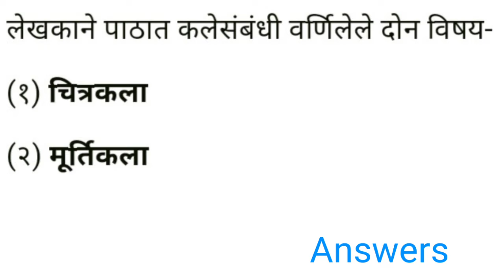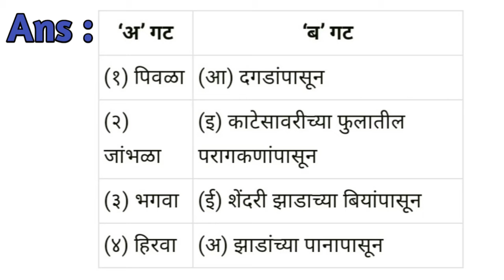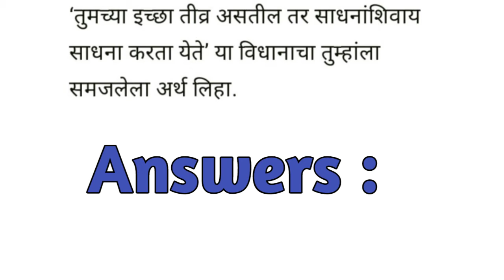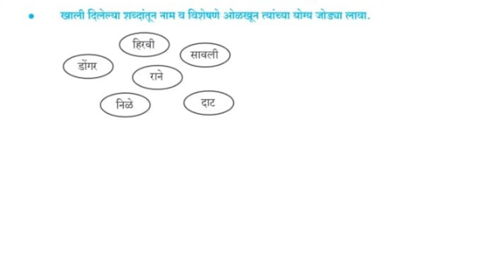8th Marathi Chapter 2 Question Answers Maharashtra Board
इयत्ता ८वी | मराठी | २. माझ्या देशावर माझे प्रेम आहे | संपूर्ण स्वाध्याय | 👍👍
माझ्या देशावर माझे प्रेम आहे स्वाध्याय | mazya deshavar maze prem aahe swadhyay | इयत्ता आठवी
आठवी मराठी स्वाध्याय माझ्या देशावर माझे प्रेम आहे#8 vi marathi swadhyay chapter 2#8 th marathi
माझ्या देशावर माझे प्रेम आहे । वर्ग आठवा मराठी। इयत्ता आठवी। स्वाध्याय वर्ग आठवा। दगा-फटका,दंगा-धोपा
8th Marathi chapter no.2 swadhyay majhya deshavar majhe prem aahe
2. मी चित्रकार कसा झालो/me chitrkar kasa jhalo questions and answers - class 8 marathi chapter 2
Class 8 | हिंदी | वारिस कौन? | Hindi 100 | Maharashtra Board | Home Revise
स्वाध्याय वर्ग आठवा मराठी बालभारती २ . माझ्या देशावर माझे प्रेम आहे वर्ग ८वा मराठी स्वाध्याय
इयत्ता 8वी मराठी |8th २.मी चित्रकार कसा झालो! | Question and answer | 8th 2. Mi chitrakar kasa zalo
स्वाध्याय इयत्ता ८ वी विषय मराठी २.माझ्या देशावर माझे प्रेम आहे
Marathi lesson number 2 मी चित्रकार कसा झालो स्वाध्याय class 8th
स्वाध्याय | माझ्या देशावर माझे प्रेम आहे | इयत्ता 8 वी बालभरती